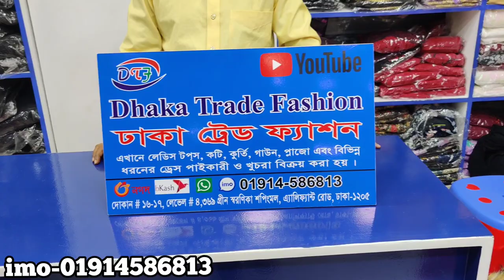শীতের জন্য লেডিস লং অভার কোট কিনুন/Ladies long overcoat buy winter special.